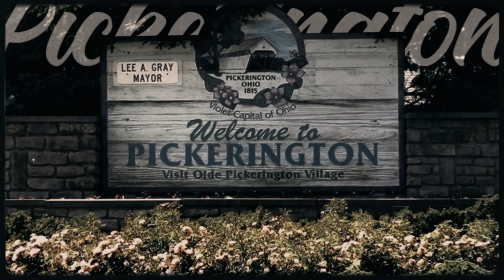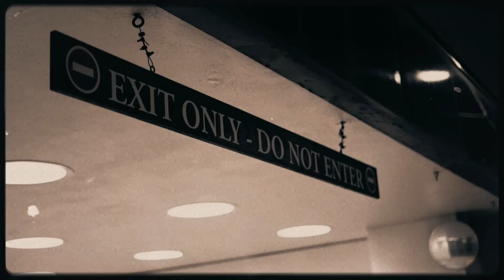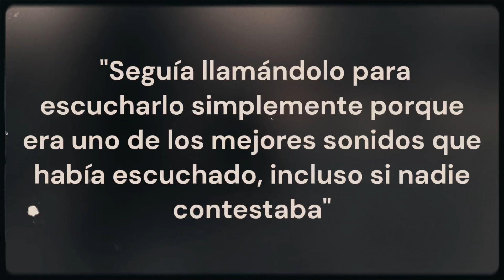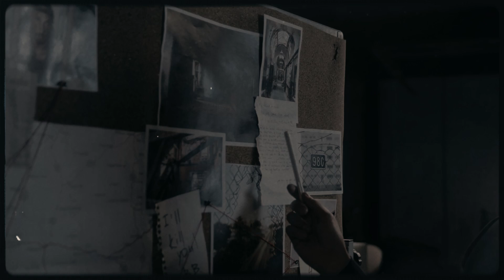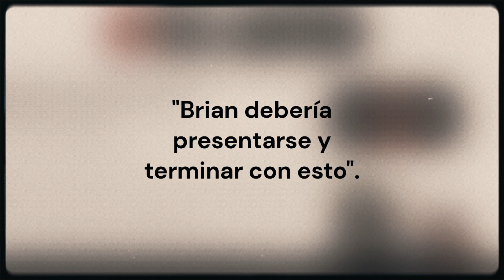DOCTOR DESAPARECE EN NOCHE DE FIESTA | Brian Shaffer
Brian Randall Shaffer (Pickerington, Ohio; 25 de febrero de 1979)​ era un estudiante de medicina de la Universidad Estatal de Ohio. En la noche del 31 de marzo de 2006, Shaffer salió con sus amigos por la zona de copas de Columbus para celebrar el comienzo de las vacaciones de primavera; más tarde se separó del grupo y el resto de amigos supusieron que había decidido regresar a casa. Sin embargo, una cámara de seguridad cerca de la entrada de un bar lo grabó brevemente hablando con dos mujeres justo antes de las 2 de la madrugada, el 1 de abril, y luego aparentemente volvió a entrar al bar. Desde entonces no ha vuelto a ser visto

Este video es solamente informativo y en ningún momento se fomenta o incita a ningún acto relacionado al mismo.

10 Casos Sin Resolver Que NO Tienen SENTIDO | Documental
Las 10 DESAPARICIONES MÁS MISTERIOSAS del mundo y sin explicación
6 Casos Desgarradores RESUELTOS después de MUCHOS AÑOS | DOCUMENTAL
7 Casos Sin Resolver Que Fueron RESUELTOS Por Sopresa | Documental
Personas Desaparecidas Misteriosamente Casos Sin Resolver
TOP 10 DESAPARICIONES SIN RESOLVER en España: Las 10 Historias MÁS IMPACTANTES que Escucharás
7 DESAPARICIONES DESGARRADORAS SIN RESOLVER| Recopilación
LAS DESAPARICIONES MAS EXTRAÑAS AUN SIN RESOLVER.
Sus Desapariciones Aterrorizaron a Todos
Desapariciones Inexplicables Ocurridas en USA | Relatos de terror (Compilación)
Desapariciones Misteriosas en Bosques, Montañas y Naturaleza 2 || 10 casos